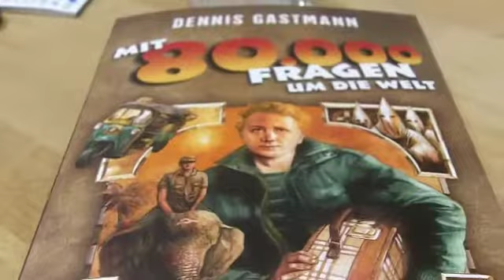Dennis und die intellektuellen Kreise.mp4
Die Salons und Café-Häuser der Republik kennen seit Tagen nur ein Thema -- die Reiseberichte von Dennis Gastmann. Der sympathische Forscher und Entdecker hat für die Zuschauer der NDR-Weltbilder den Globus bereist und wichtige Fragen unserer Zivilisation geklärt.  Hier einige Exempel: "Wo ist der Arsch der Welt?", "Wer liegt vor Madagaskar?" oder "Wer hat Angst vorm schwarzen Mann?" Erstmals liegen seine Antworten nun in einem zeitgenössischen Meisterwerk vor. Der Weltreporter, der auf seinen Reisen im Dschungel wie im Slum heimisch ist, erobert die intellektuellen Kreise.